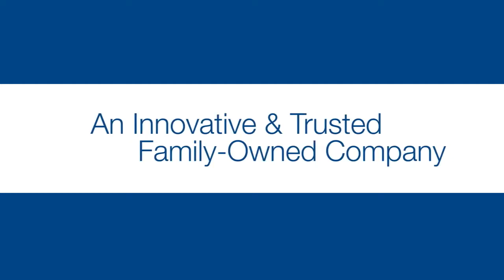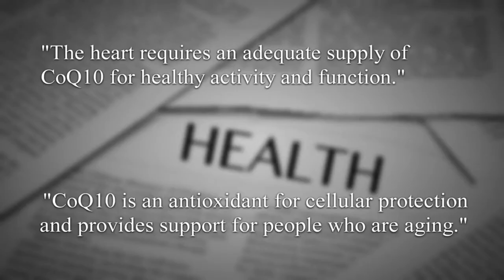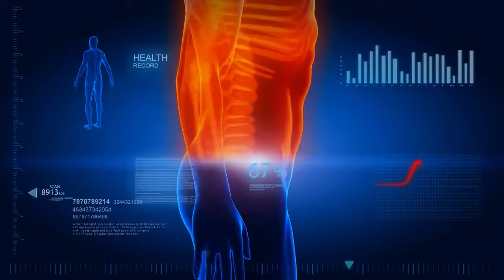PM International la Oportunidad de recuperar la salud y comenzar un negocio saludable - FitLine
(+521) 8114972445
ENVIO A TODO EL MUNDO
venta de CBD Y CDS al mismo numero

🔵 👉 canal secundario: (80) Javier Sampayo El Abogado Cósmico - YouTube

¿Qué es la Hipnosis Holística Reparadora?

• Ansiedad
• Pánico
• Fobias
• Obsesiones
• Estrés
• Insomnio
• Autoestima
• Trastornos del sueño.
• Depresión.
• Enojos
• Tristeza
• Romper contratos obscuros
• Ataques espirituales
• Abducciones extraterrestres
Esto no es magia, no es chamanisimo, no es brujeria ni milagro, es un protocolo probado gracias a La Hipnosis Holistica Reparadora, la cual tu ya puedes aprender.